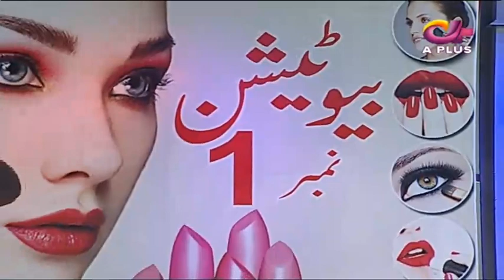Beautician Number 1 - Ek Nayee Subah With Farah - 7 May 2018 | Aplus | CA1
Beautician Number 1 - Ek Nayee Subah With Farah - 7 May 2018 | Aplus